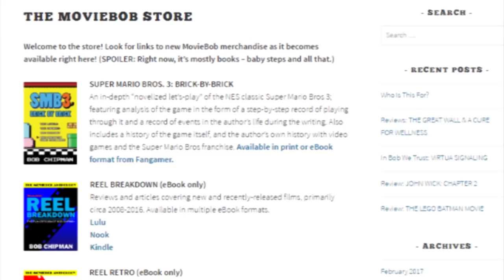In Bob We Trust - HOW TO FIX THE DCEU: PART I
MovieBob get's it over with (or starts to...) and maps out the first half of how the already-rumored emergency reboot of the ailing DC Extended Universe. First up: Ground rules, FLASHPOINT and how not to screw up JUSTICE LEAGUE a second time.

*FWIW, I'm not really 100% satisfied with how this came out - having to cut after the FLASHPOINT stuff sort of makes it feel like I'm saying "wall-to-wall fanservice will save the day!" when the full-on point I was aiming for was more "purge it ALL from the system and start fresh; but if I hadn't cut to two parts this would've been almost an hour long and kind of a slog. Hopefully y'all still enjoy it, and it comes together better when PART II runs - cheers :)

NEXT WEEK: Okay, you've rebooted your universe - Now what?

IN BOB WE TRUST: New episodes, new look, new topics.

"Heroic Reception", "Night on the Docks - Trumpet", "Reformat","Zap Beat", "Eighties Action, Black Vortex, Full On, Lightless Dawn, Americana", "Marty Gots A Plan"